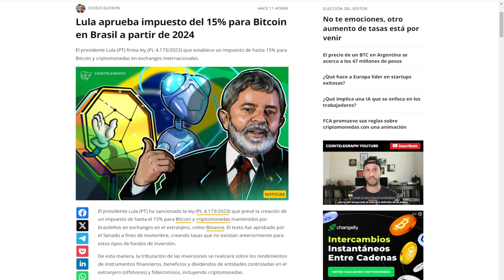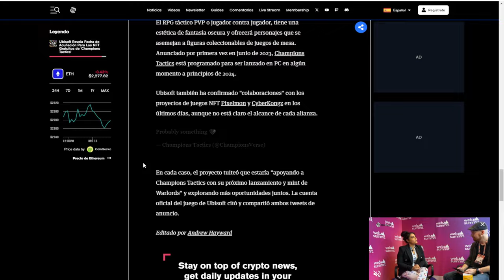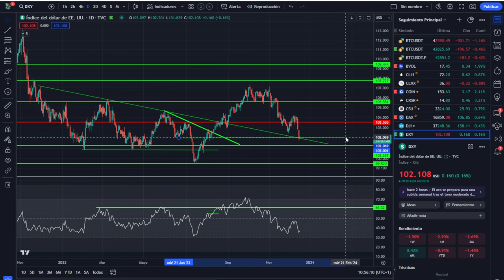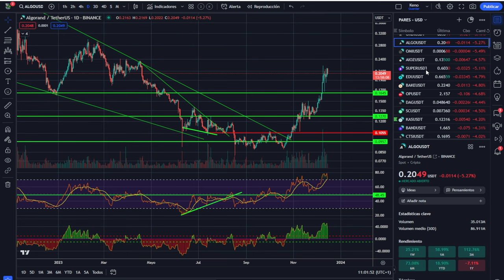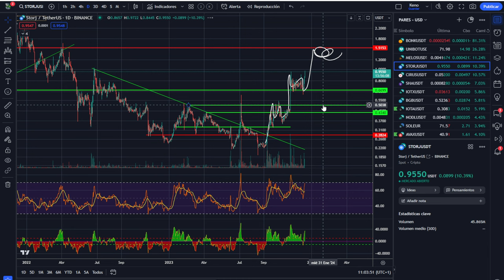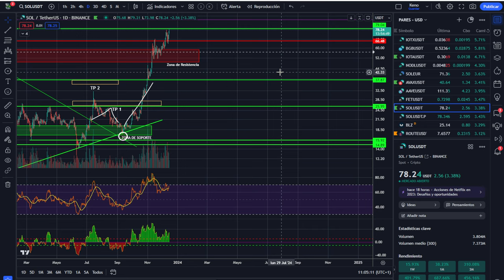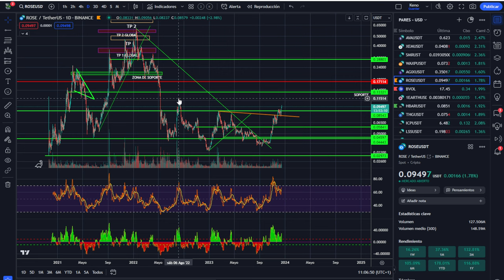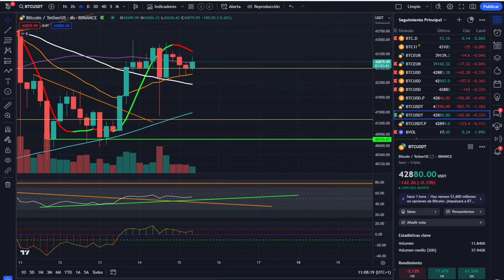💥💥 ESTO PUEDE DAR MUCHO DINERO! 💥💥 ANÁLISIS DE BITCOIN 💥💥